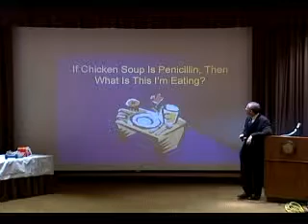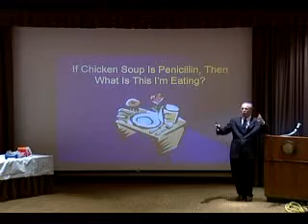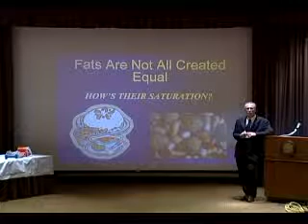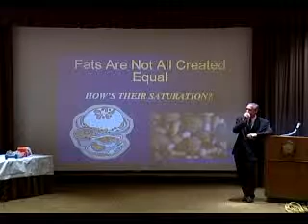Red Hot Mommas #1 Pt.5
Red Hot Mommas #1 Lecture